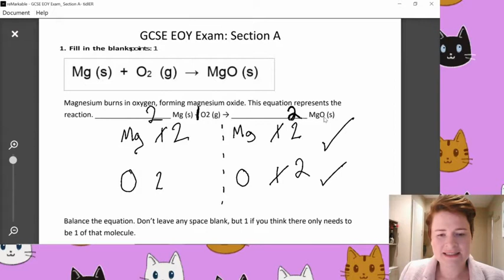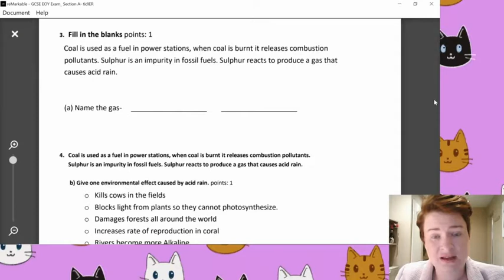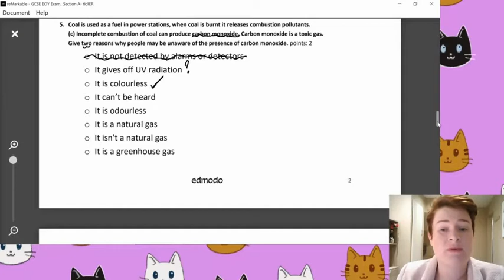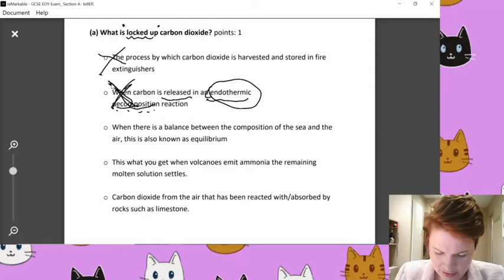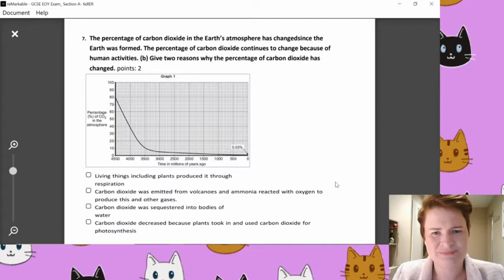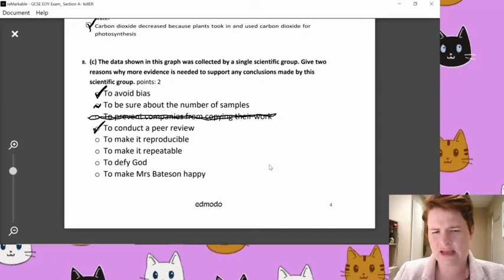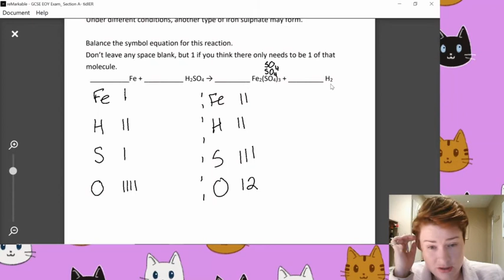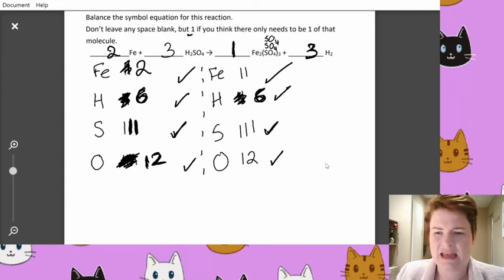GCSE End of Year Exam: Review of Section A